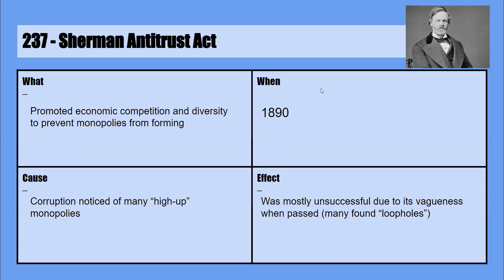237 - Sherman Antitrust Act